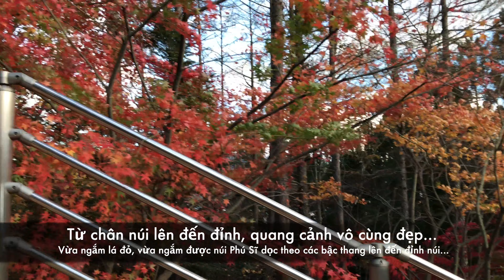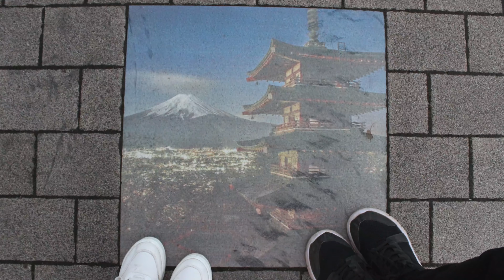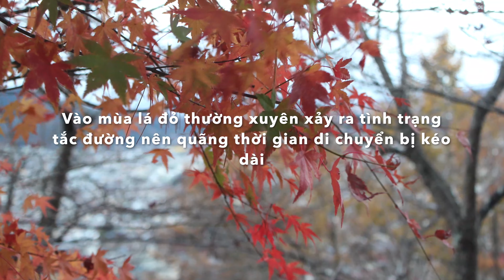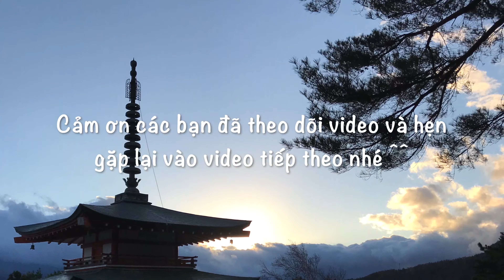Hoàng hôn núi Phú Sĩ Chùa Chureito | Địa điểm ngắm núi Phú Sĩ HOÀN HẢO nhất ! 忠霊塔 河口湖 紅葉祭り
Đối với những người yêu thích đất nước Nhật Bản thì sẽ không còn xa lạ với hình ảnh một ngôi chùa màu đỏ trên đỉnh đồi có tầm nhìn tuyệt đẹp nhìn ra núi Phú Sĩ. Đó là một hình ảnh biểu tượng để quảng bá hình ảnh đất nước Mặt trời mọc với bạn bè quốc tế . Và ngôi chùa trong bức ảnh chính là Chùa Chureito (忠 霊 塔, Chūreitō) , một ngôi chùa năm tầng trên sườn núi nhìn ra Thành phố Fujiyoshida và Núi Phú Sĩ ở xa xa.
Ngôi chùa là một phần của Đền Arakura Sengen và được xây dựng như một đài tưởng niệm hòa bình vào năm 1963, gần 400 bậc lên núi từ các tòa nhà chính của đền thờ. Arakurayama Sengen, nơi có hơn 650 cây hoa anh đào được trồng. Chùa Chureito nằm cách ga Shimoyashida trên tuyến Fujikyuko 10 phút đi bộ, và mất tất cả 2 tiếng để di chuyển nếu như bạn sống ở Tokyo.
Đây chính là địa điểm nơi mà bạn sẽ có thể ngắm cảnh núi Phú Sĩ từ xa một cách hoàn hảo và toàn diện nhất.
Ngôi chùa 5 tầng với kiến trúc cổ này là một trong những cảnh quan nổi tiếng với các du khách nước ngoài, với tầm nhìn bao quát hết được đỉnh Phú Sĩ quanh năm tuyết trắng từ xa, đồng thời cũng nằm cách không quá xa so với khu vực Phú Sĩ ngũ hồ. Hình ảnh núi Phú Sĩ, ngôi chùa đỏ và hoa anh đào nở rực cả một góc trời đã trở thành một trong những hình ảnh hoàn hảo về đất nước Nhật Bản trong tưởng tượng của rất nhiều khách du lịch nước ngoài đến với đất nước.
Address:
Chùa Chureito,
3353-1 Arakura, Fujiyoshida City, Yamanashi